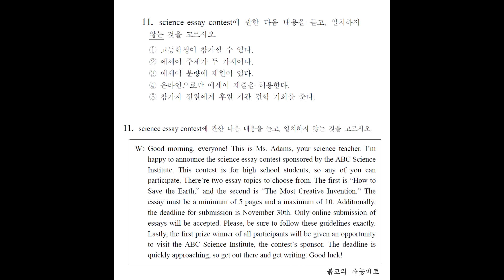붉코 - 2015 수능비트 11번 (Science Essay Contest)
2015학년도 수능비트 영어듣기 11번
Science Essay Contest